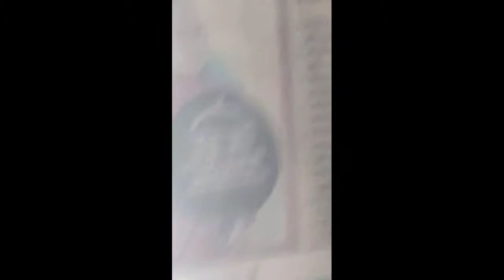Police actions and arrests of demonstrators continue today in Myanmar